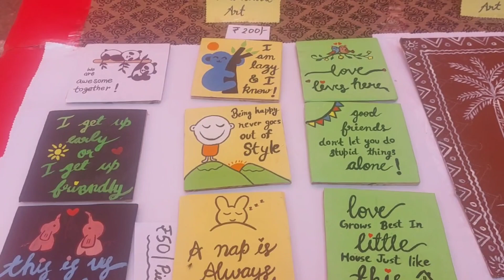सबलगढ़ किडीज होम स्कूल फन फेयर